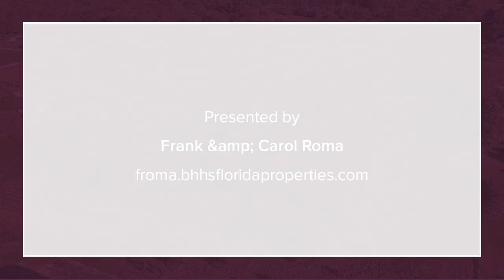5623 CONNELL ROAD PLANT CITY, FL 33567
Frank & Carol Roma - Brandon Office
0 baths